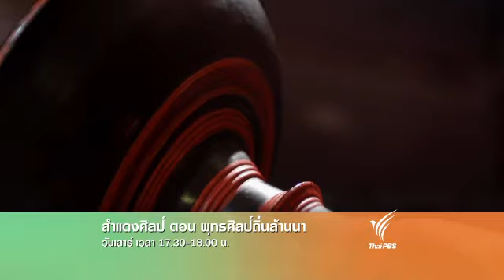สำแดงศิลป์ (14 ก.ค. 55)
คำงามเพื่อพุทธบูชา ประเพณีล้ำค่าอินทขิล ติดตามชมได้ในรายการ สำแดงศิลป์ ตอน พุทธศิลป์ถิ่นล้านนา วันเสาร์ที่ 14 กรกฏาคมนี้ เวลา 17.30 น. ทางไทยพีบีเอส หรือรับชมผ่านทีวีออนไลน์ทาง